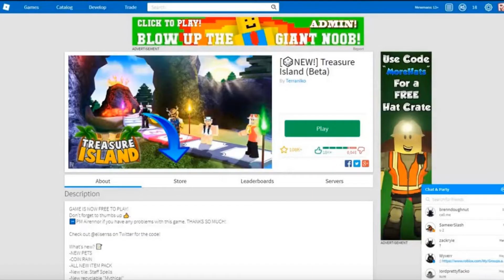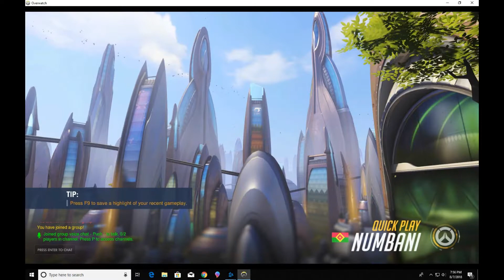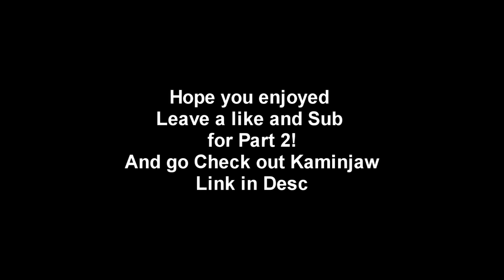Lukedaboss and Kaminjaw Play OverWatch